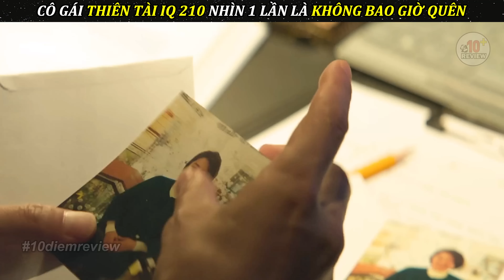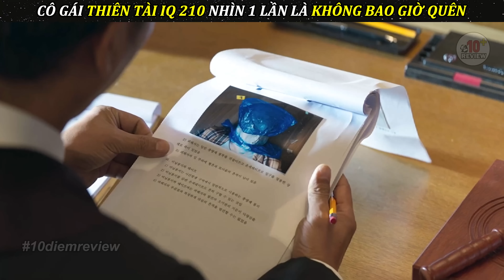Cô Gái Thiên Tài IQ 210 Vô Tình Trở Thành Nhân Chứng Duy Nhất Của Vụ Án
Tóm tắt phim Nhân Chứng Hoàn Hảo